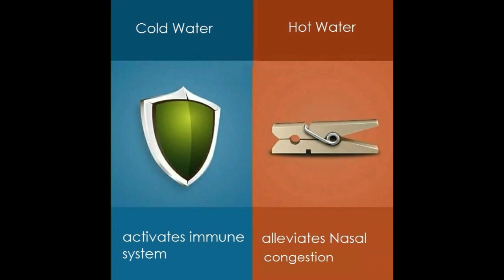showering with Cold or Hot water?! (benefits)